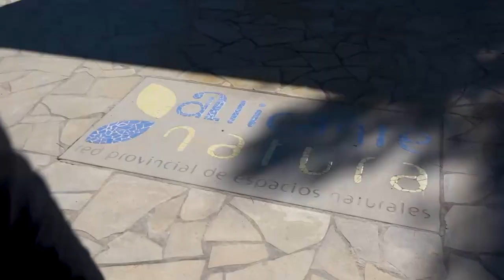Visita Xorret de Catí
¿Sabías que el paraje natural de Xorret de Catí cuenta entre sus instalaciones con un hotel? Actualmente está en desuso, pero vamos a estudiar sus posibilidades para rehabilitarlo y convertirlo en un centro social adaptado, un espacio deportivo o un complejo turístico.